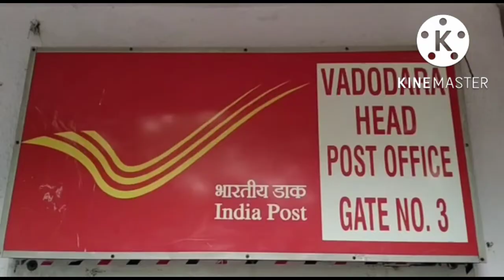Post Office ખાતે પાર્સલ પેકેજીંગ નો શુભારંભ કરાયો